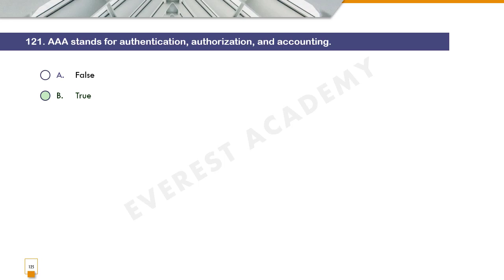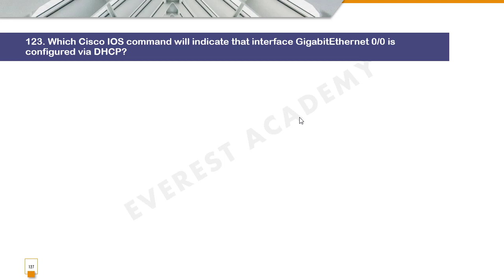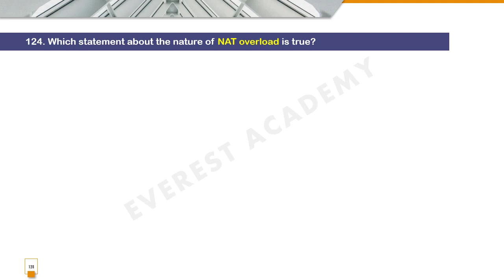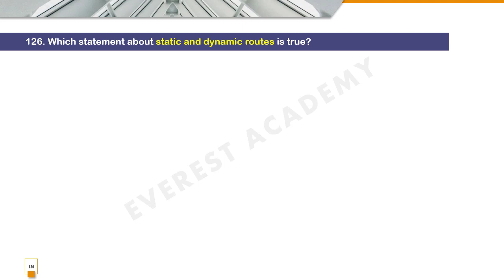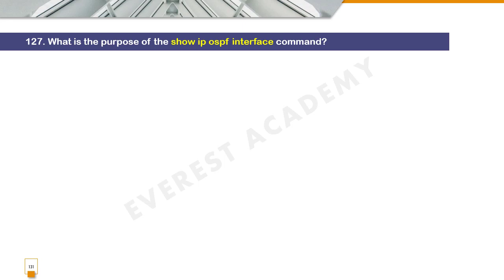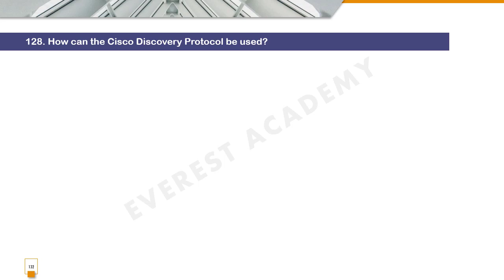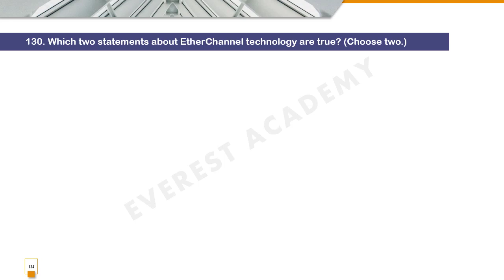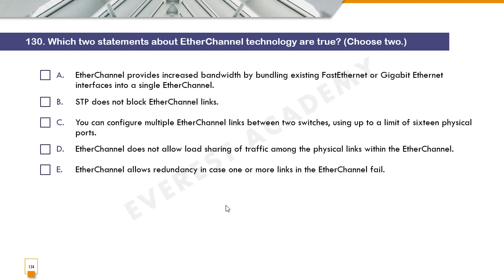121-130 CCNA 200-301 ( شرح أسئلة الإختبار )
في هذا الفيديو شرح لمجموعة من الأسئلة الخاصة بالإختبار الدولي لدورة
CCNA 200-301
وهي مقدمة من معهد افرست للكمبيوتر
في مدينة بنجلور في الهند
بإشراف المدرب عبد الرحمن العلوش
(عربي سوري مقيم في الهند )
موبايل
⭐ جميع الروابط المتعلقة بالمصادر لهذه الدورة  ⭐

3. رابط جميع ملفات الشرح لهذه الدورة:
*** PDF Files ***

4. رابط جميع ملفات العملي لهذه الدورة:
*** Packet Tracer Lab ***

6. رابط الدروس المتعلقة بالعنونة
⭐ لدعم هذه القناة الرجاء إستخدام الرابط التالي⭐